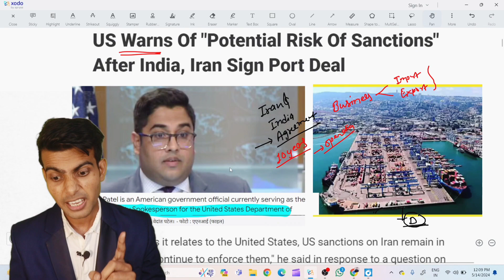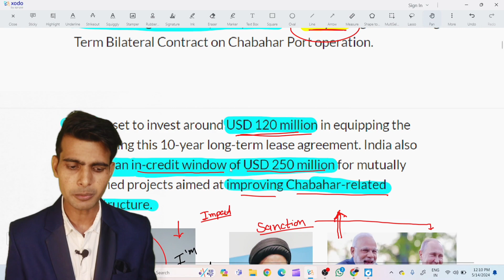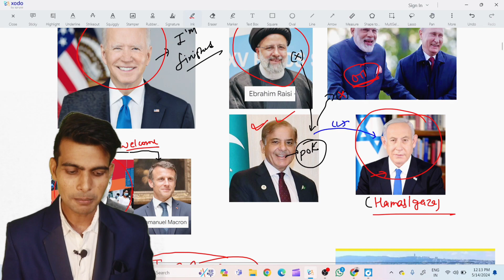U.S. warns potential risk of sanctions, in wake of Chabahar port deal between Iran and India